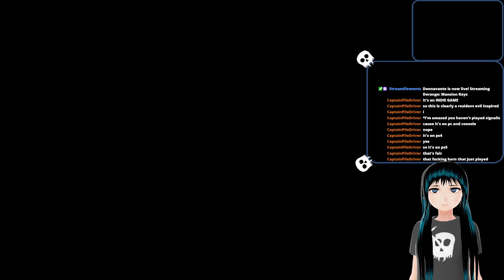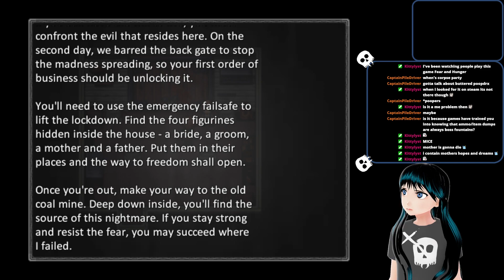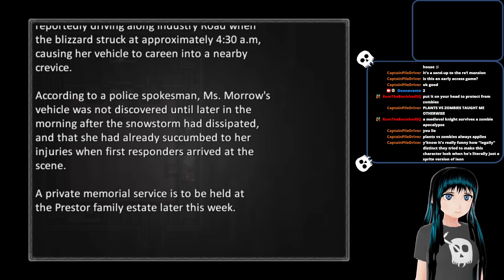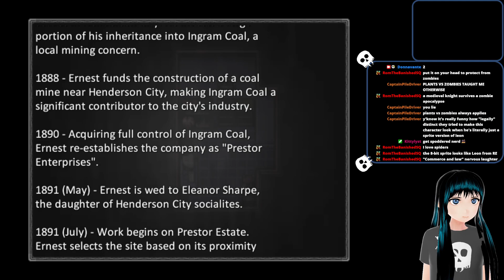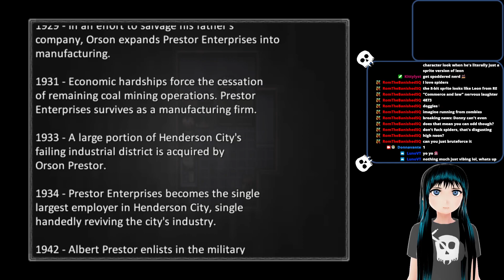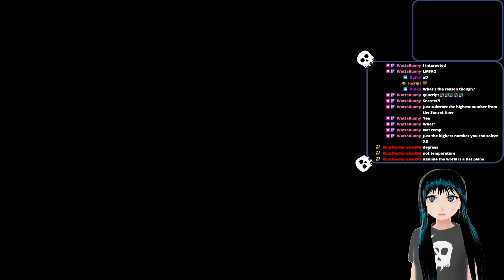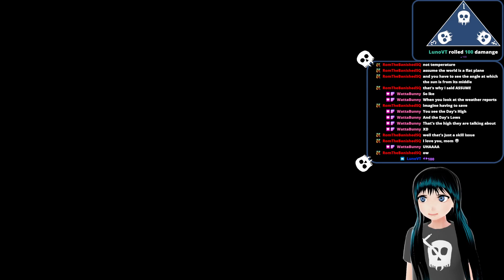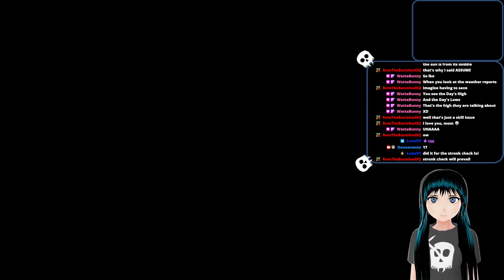Derange - Part 2 | You Have Died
I probably should use my gun more but still :( -- Watch live